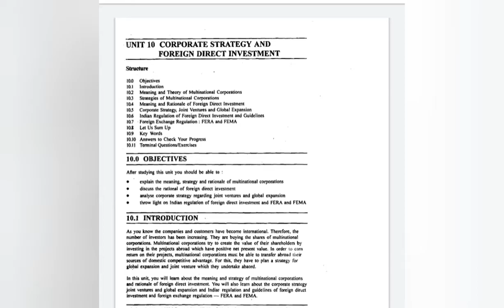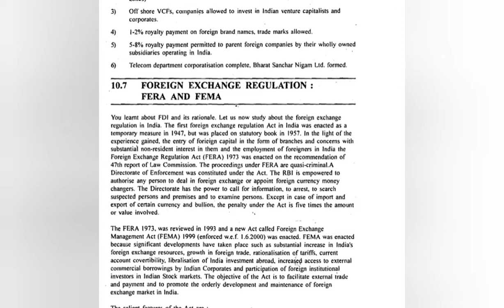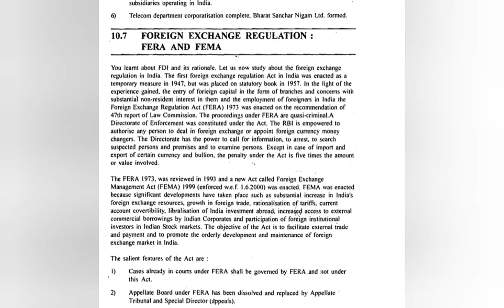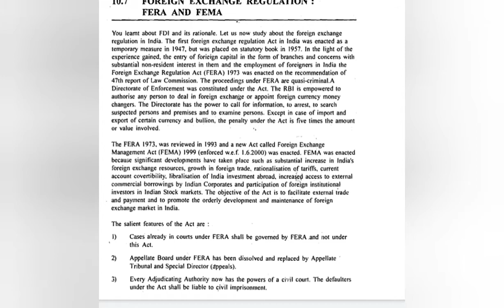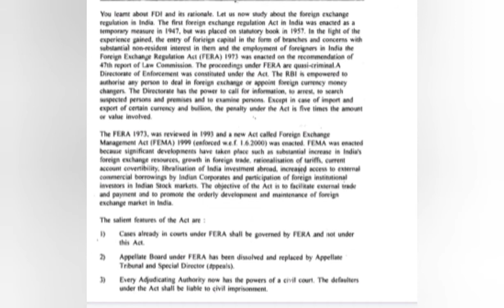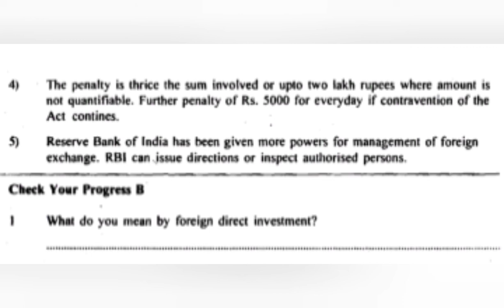IGNOU. M.COM. IBO 6. FOREIGN EXCHANGE REGULATION : FERA AND FEMA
Foreign exchange regulations, FERA and FEMA

support me in providing information and knowledge